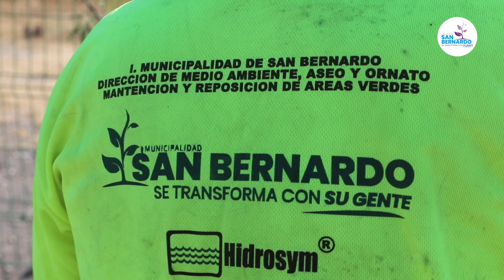¡Decimos basta a los microbasurales! 🚯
Como parte de nuestro plan de reforestación y limpieza de espacios público, 70 árboles entre pimientos, olivos de bohemia y ligustros fueron plantados por la Dirección de Medio Ambiente en la intersección de las calles Nacimientos con La Trilla .👏👏
👉 Entérate de más en el siguiente video.